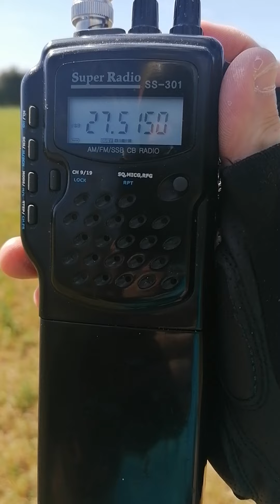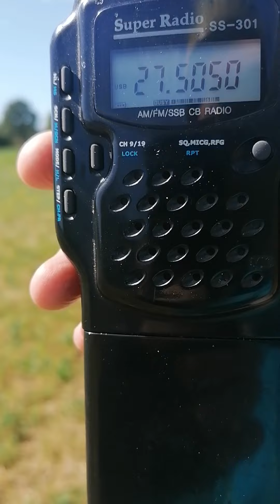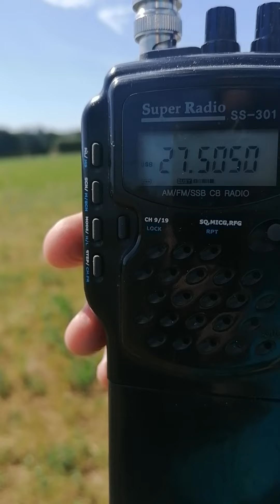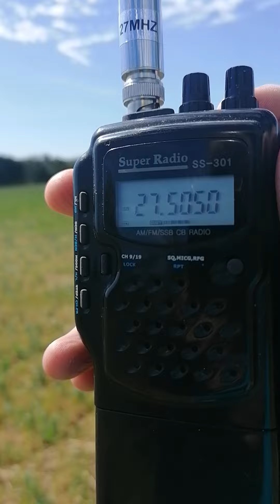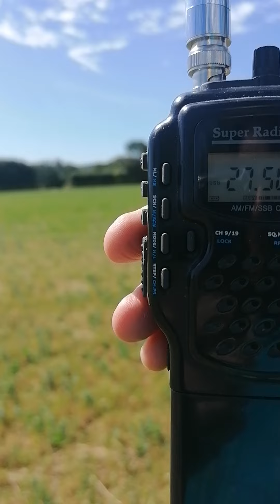14CB050 QSO QRP à 3 WATTS avec Philippe division 15 la Suisse.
Merci à Philippe pour le contact bonne propagation en ce dimanche 24 juillet avec un SS-301  3 à 4 watts franchement quand la propagation et la pas besoin de puissance. 73's 14CB050 FREDO